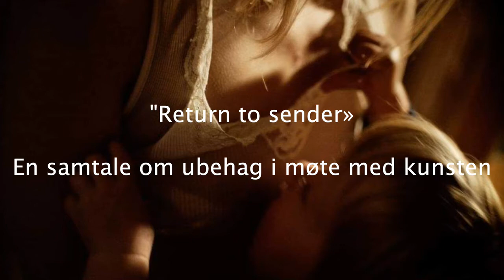«Return to sender – en samtale om ubehag i møte med kunsten»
«Return to sender – en samtale om ubehag i møte med kunsten» lørdag 12. september kl. 14 – 15. Samtale mellom Kjetil Røed, Marie Sjøvold og Ingrid Wisløff Aars. For mer info, se
Foto kreditering: Marie Sjøvold, Midnight Milk #30